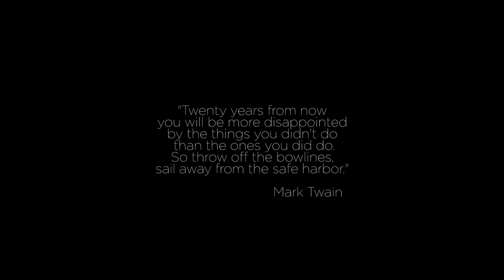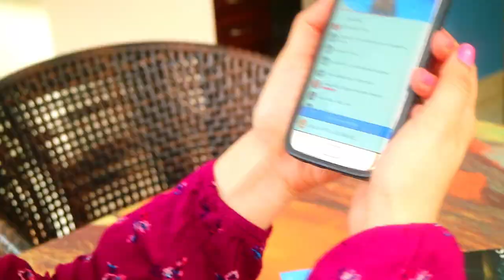ZIPLINING IN COSTA RICA / Travel Vlog / Villas Channel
Life is an Adventure, so enjoy Life to the 100%

** OPEN / READ ME PLEASE, WE REALLY APPRECIATE IT**

Day 2 of our Costa Rica Adventure begins with a delicious outdoor brunch, just enjoying the incredible view of the pool area and nature. After that we tried to do a Live-streaming update but our signal was a bit off, so we are sorry for the prompt ending of the video.
If you haven’t watched it please do because we did a 2 part live-streaming video asking you guys, our friends, to ask us anything you want to know about us in Relationship Advise, Travel tips or whatever you need to get to know us better.

Later on we got ready to start our FIRST EXTREME ZIP-LINE ADVENTURE!!! Zipline or canopy, (or zip line, Sypline, zip wire, aerial runway, aerial ropeslide, death slide, flying fox, or foefie slide (in South Africa) consists of a pulley suspended on a cable, usually made of stainless steel, mounted on a slope.)

We headed to Vista Los Sueños Rainforest Tours, the best in the Jaco area for any kind of extreme adventures, it basically consists of the following:

Vista Los Sueños Canopy Tour is designed not only as an extreme adventure, but a way to enjoy nature without harming the environment. Our property boasts spectacular views of Herradura Bay and Island, and the Nicoya Gulf.  Within the property, you will to see scarlet macaws, chestnut mandible toucans and whiteface monkeys in their natural environment. This property has 80 acres of land and 50% is protected by the government institution FONAFIFO.

The adventure starts on a 15-minute ride aboard our specially designed tractor. Once we reach the top of the mountain, our bilingual guides will explain -step by step- all the safety procedures you most follow to enjoy your adventure, we then descend to the bottom via a series of zip lines, including 14 platforms and 12 cables with a total cable distance of 3.5 kilometers, among them longest cable in the area (2400 ft.)

The tour included:
- 15 minutes tractor ride
- 12 cables and 14 platforms
- Bilingual guides
- Insurance, safety equipment
- Fruits and water.
- Breathtaking views of the Pacific Ocean.

What To Bring:
- Comfortable clothes
- Sunscreen
- Tennis shoes
- Sunglasses.

It started to rain but that didn’t interrupted the activity, on the contrary, it was even more extreme. Everybody had a blast and that was our first experience!!! We recommend Vista Los Sueños Canopy Tour to everyone who travels to Costa Rica, stays in Jaco and really want to enjoy incredible views, rainforest at its best and exciting moments with friends.

Check out this awesome websites
Vista Los Sueños Rainforest Tours

The Villas Channel:
Hi! We are Villa, Cynthia (PJs). The main purpose of our channel is to create video memories by storytelling our life through visuals, narratives and music. We want to inspire others to live life to the fullest, to spread ideas, stay motivated and always be positive. Our motto LiveAl100%.

》Thank you for reading this description, if you are this far it means you are a true and loyal friend.

CAMERAS USED: Canon EOS M3 / Sony 4K Action Cam
Aerial: DJI Phantom 3 pro 4k
Editing Software: Premiere Pro CC 2015
Color grading and color correcting: Premiere Pro CC 2015

MUSIC BY: ES En la Niebla by Martin Calberg and ES Fall by Cospe